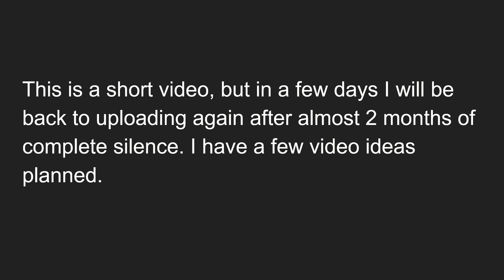im back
yea